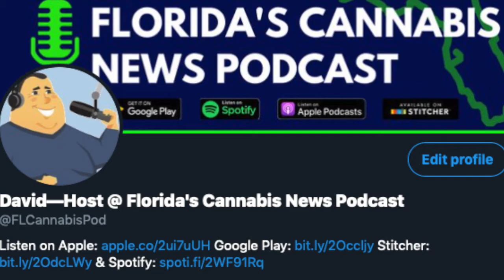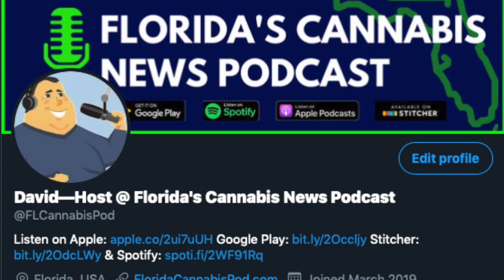Florida's Hemp Program Continues to Move Forward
Florida’s Cannabis News Podcast. Friday, May 3, 2019. In this clip, David talks about Florida’s hemp industry moving forward in their process.